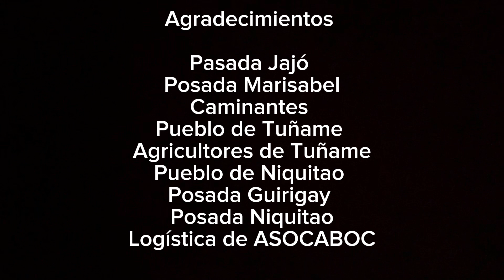La Aventura Caminata Mérida/Boconó 2023 Capítulo IV el paso por Niquitao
En este Capítulo IV muestro todo lo vivido en la cuarta etapa de esta maravillosa aventura Caminata Merida Boconó 2023 que desde la población de Jajo hasta la población de Niquitao la ruta más larga de esta travesía fueron 52 km de recorrido

También muestro por los diferentes lugares donde pasamos como Páramo de Tañame así  como también el paso a lo lejos del pueblito el Durí y  la población de Tuñame sus plantaciones de fresa y otras hortalizas el páramo de guirigay o teta de Niquitao ￼ también se puede visualizar nuestros Frailejones Llegando también a la columna donde se celebró la batalla de Niquitao por nuestras próceres de la patria apoyados por nuestro libertador Simón Bolívar.

 Y no podía faltar el emblemático Viaducto agrícola Batalla de Niquitao o puente de Niquitao, y la maravillosa llegada a dicha población

Entrevistas con los Caminantes

Acá les dejo el link para una mayor descripción de estos lugares emblemáticos

Pueblito el Durí

Viaducto Agrícola Batalla de Niquitao
O Puente de Niquitao

Batalla de Niquitao